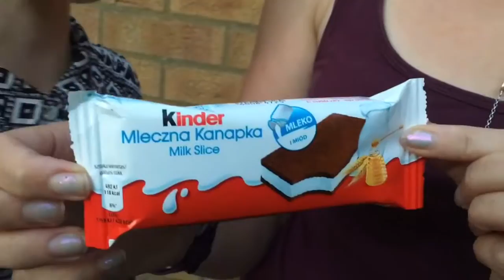Eating a Kinder Mleczna Kanapka milk slice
Just found this new Kinder bar when food shopping. Thought we would give it a try!

Arty fun:
Facebook; Facebook.com/sharoncowsart
Twitter; @sharoncowsart